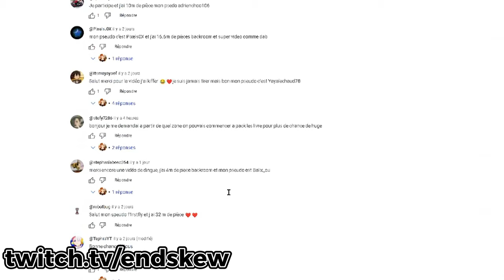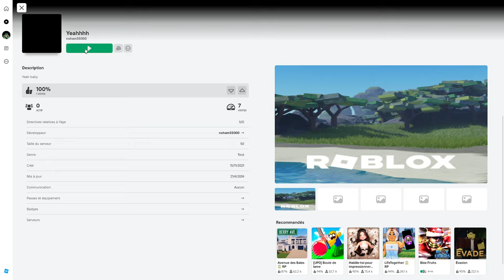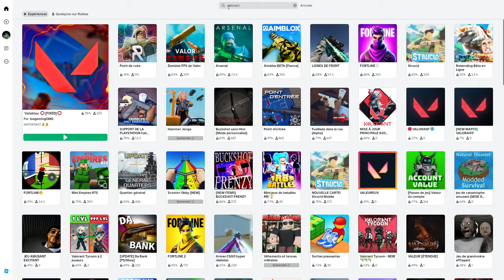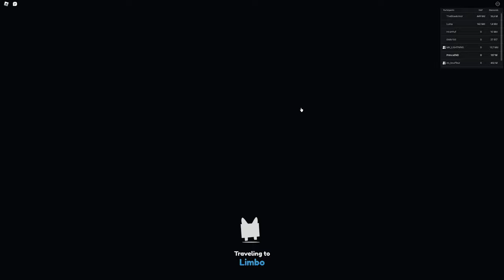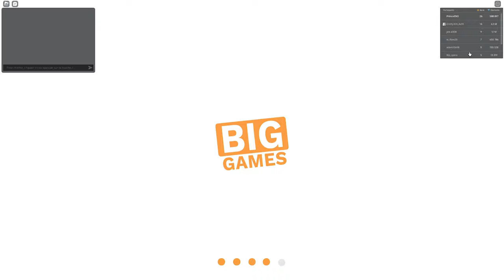COMMENT j'ai TRANSFÉRÉ mon GOLDEN HUGE HELL ROCK de PET SIMULATOR X vers PET SIMULATOR 99 sur ROBLOX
MON PSEUDO ROBLOX : PrinceEND
MON PSEUDO FORTNITE EPIC GAME : ʕᵔᴥᵔʔEndskew父
MON PSEUDO FORTNITE PS4 : Lamilucas
MON PSEUDO XBOX : MintRook8324357
MON PSEUDO NINTENDO SWITCH : Endskew

TU PRÉFÈRES MULTI CATÉGORIES : 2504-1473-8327
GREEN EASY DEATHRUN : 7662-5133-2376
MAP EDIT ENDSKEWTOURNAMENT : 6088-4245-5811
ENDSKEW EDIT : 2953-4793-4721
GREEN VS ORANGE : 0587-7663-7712